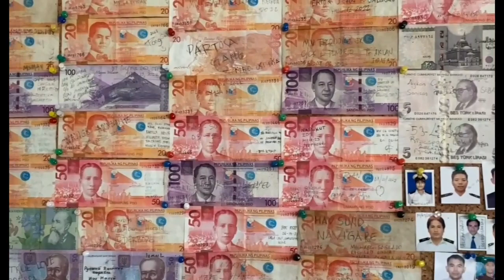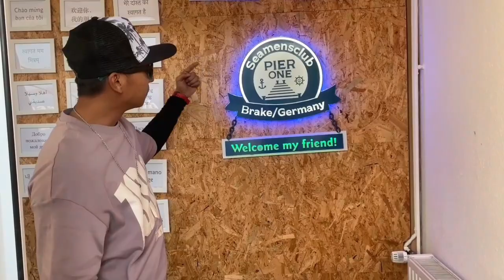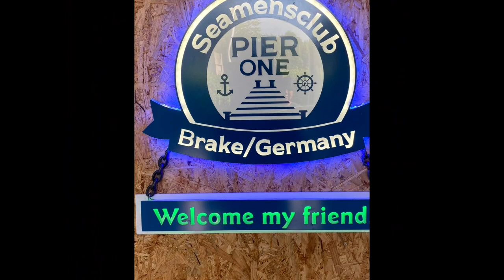PIER ONE SEAMEN'S CLUB IN BRAKE, GERMANY 🇩🇪